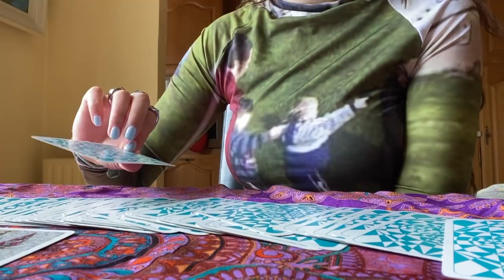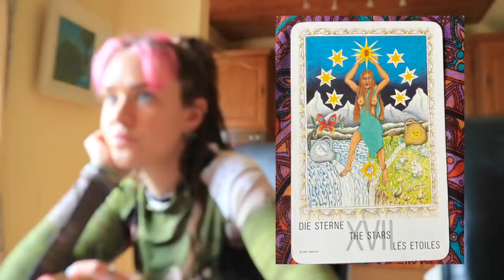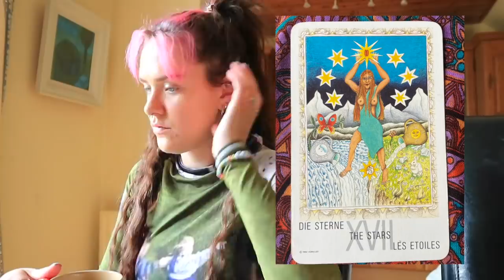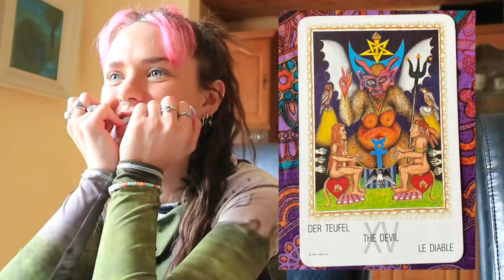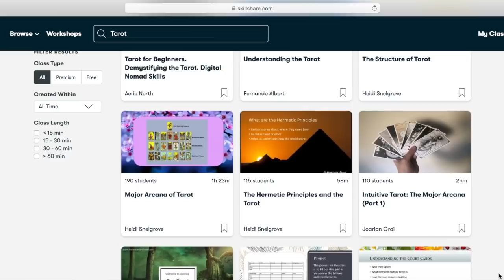my mam reads my tarot cards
The first 1000 people who click the link will get 2 free months of Skillshare Premium